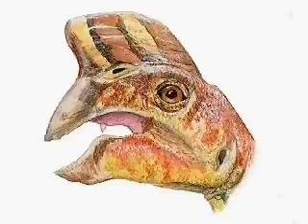OV2X1V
Video from DK's 1996 educational children's game and dinosaur reanimation simulator Dinosaur Hunter.